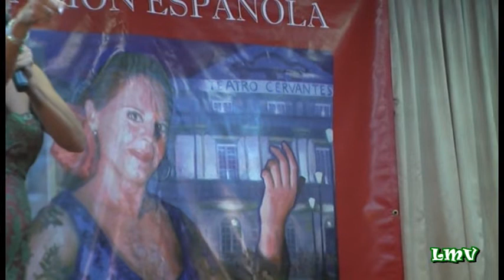MARIA JOSE HEREDIA Me valga la Magdalena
Cuarta semifinal del XIX CERTAMEN DE COPLA "COSTA DEL SOL"
ORGANIZA: PEÑA LA PAZ DE MÁLAGA
17 de noviembre de 2013